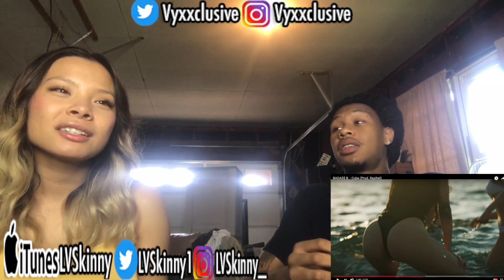(Italian Rap) BADA$$ B. - Cuba (Reaction Video)